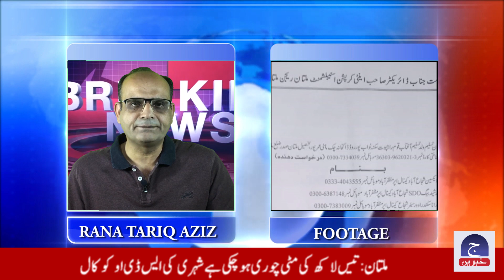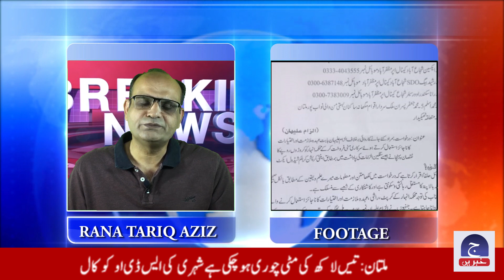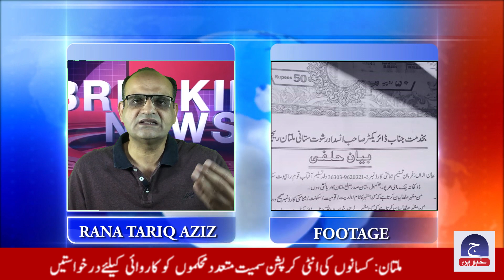Corruption of Irrigation Department Revealed || SDO Audio Call Leaked || Geo Khabrain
Geo khabrain bana Kisaan ki Awaaz. SDO Irrigation Department ki apny faraiz sy kotahi par kisaano ki darkhawast milnay par ki bari corruptionn be-naqaab.
Janiye is Video mein.

CEO:
Rana Tariq Aziz